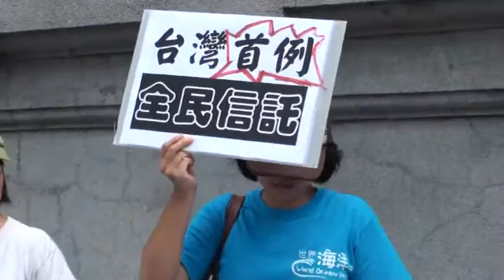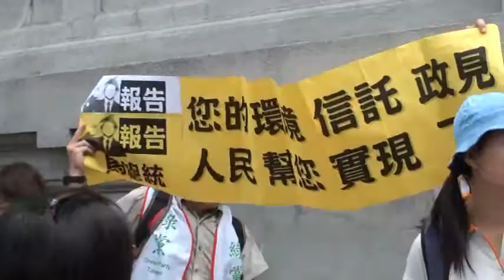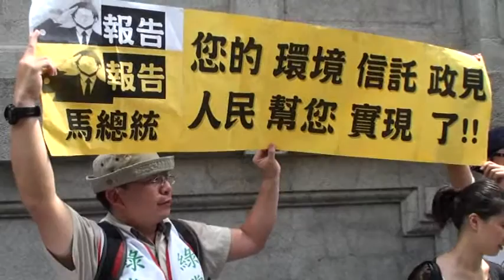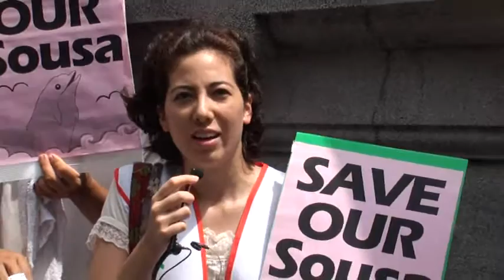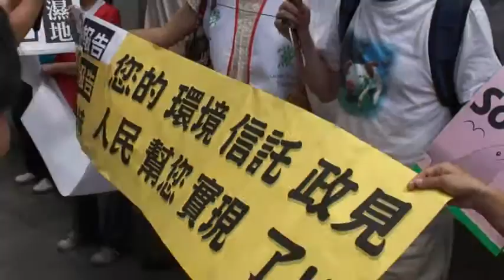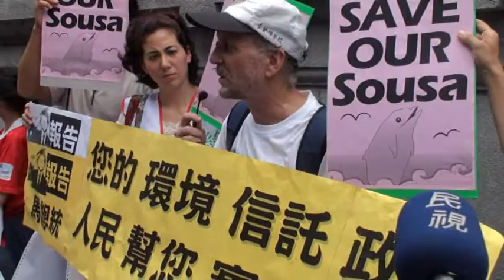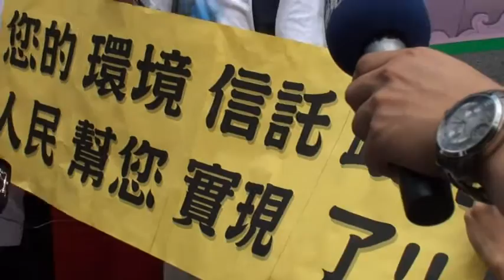2010_0706_萬人環境信託溼地保育記者會-2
1. 於9:15準時抵達集合地點。
2. 9:30行動開始，大家伸出雙手捧著認股名條。
3. 邁開腳步於凱達格蘭大道上。

猶記2008年，馬英九先生的競選政見裡，關於環境政策面向，載明承諾要推動「環境信託、全民守護家園」運動，現已2010年，台灣有哪塊土地被信託而得以受到保護?
馬英九總統是否兌現了當初的競選承諾？